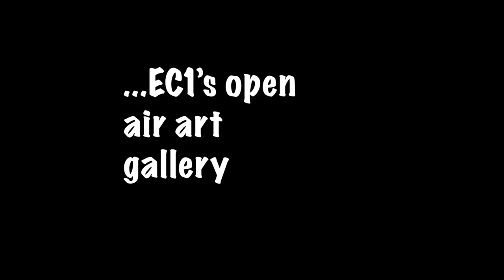Street art at Whitecross Street, south Islington London EC1#streetart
Street art at Whitecross Street with independent art, post-graffiti, neo-graffiti and guerrilla art.
Check out the fabulous street art in Whitecross Street, only a stone’s throw (and a pedestrian crossing – watch those roads, kids!!) away from St Luke’s Community Centre.